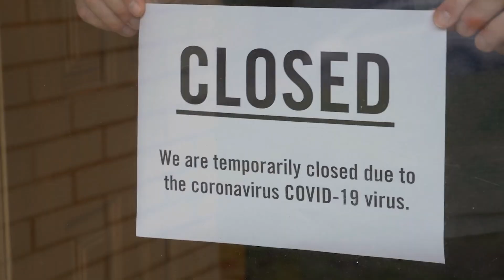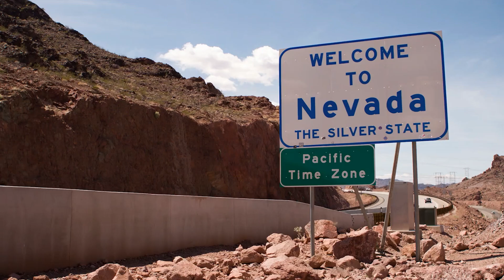The Most Useless Megaprojects Ever In The World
In the world of big dreams and massive projects, there's a category of megaprojects that have caught everyone's eye. But it's not because they've achieved something amazing or mind-blowing. Instead, they've grabbed attention because they're really audacious and seem to have no real point. These are the projects that don't seem practical, they make us scratch our heads, and we're left wondering why they were even made. So, with that being said, join us as we look into the 'Most Useless Megaprojects in the World!'